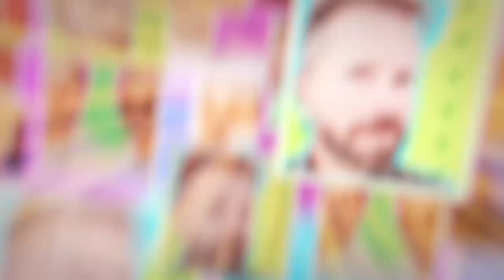¿Qué pasa con la luz? - Episodio 2: ¿Y si te dan el cambiazo de compañía?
La inmensa mayoría de los consumidores desconoce que si los cambian de compañía eléctrica, de gas o de telecomunicaciones sin su consentimiento, tiene derecho a recuperar todo el dinero que le hayan cobrado con ese contrato fraudulento aunque haya disfrutado del servicio.

En el episodio de hoy contamos la historia real de una mujer a la que le dieron el cambiazo de compañía eléctrica. Y hablamos con el tuitero Moe de Triana.

Está presentado por los actores Alfonso Sánchez y Alberto López.

Proyecto financiado por la Dirección General de Consumo del Ministerio de Consumo, siendo el contenido responsabilidad exclusiva de la asociación beneficiaria.

Disponible también en Ivoox, Spotify, Amazon Music, Apple Podcast y Google Podcast.